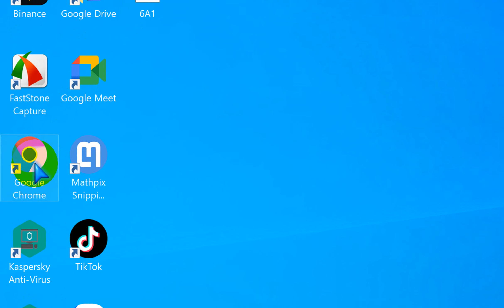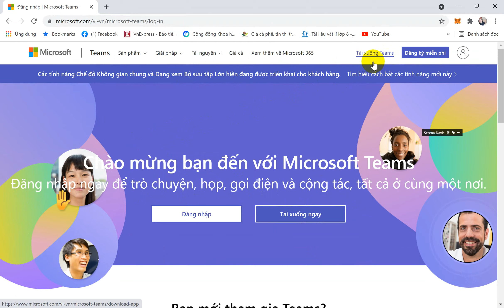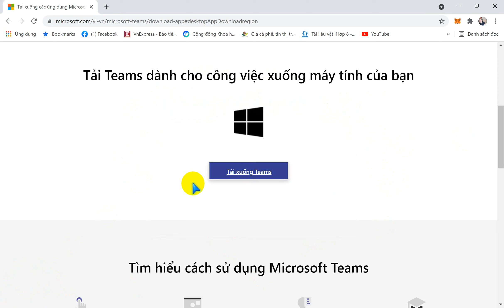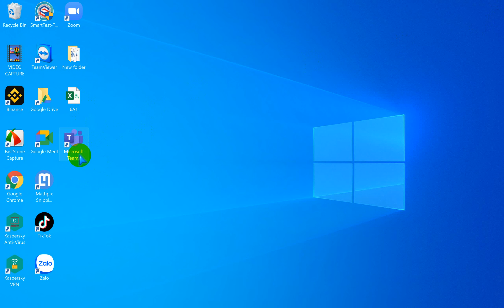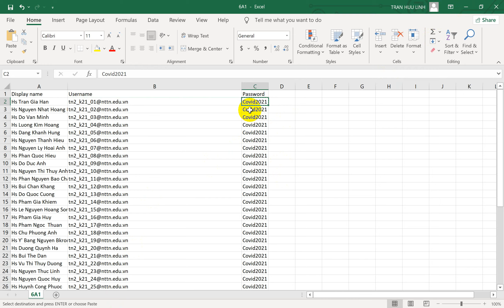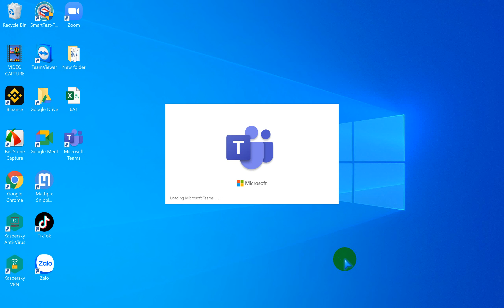01 Hướng dẫn học sinh tải Ms Teams và cách đăng nhập trên máy tính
01 Hướng dẫn học sinh tải Ms Teams và cách đăng nhập trên máy tính